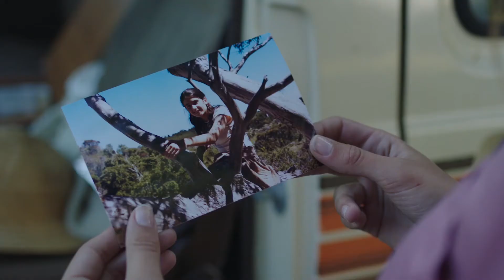Happy Memories - Creative Soundtrack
Happy Memories
RMIT Sound Specialisation
2020.08
Film: John Tummino (Director) & Laura Wheelwright (Writer), 2018, Happy Memories, Australia.

I created a soundtrack for the short film 'Happy Memories', which combines dialogue, sound effects, and music. The music section collaborates with Jean Hooker.